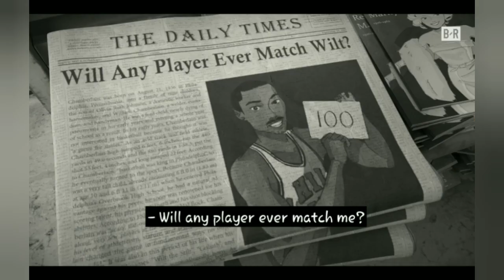Giannis Antetokounmpo vs Wilt Chamberlain | Who will win?|Trailer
The full video will be Monday 21st 2022 at 7:30 pm.